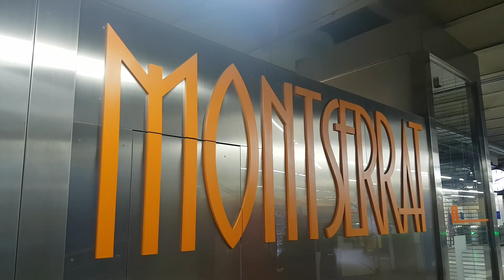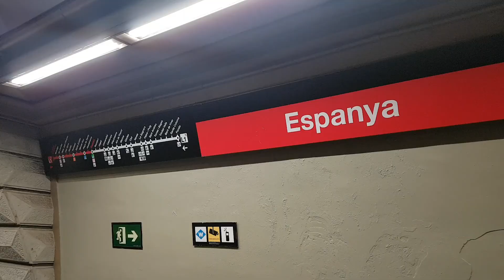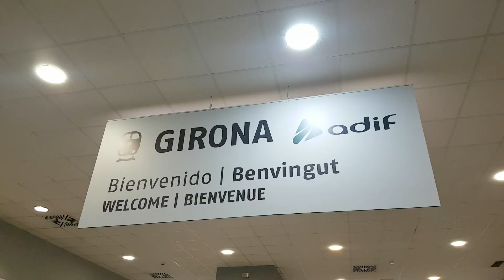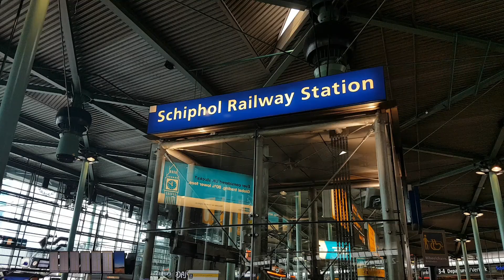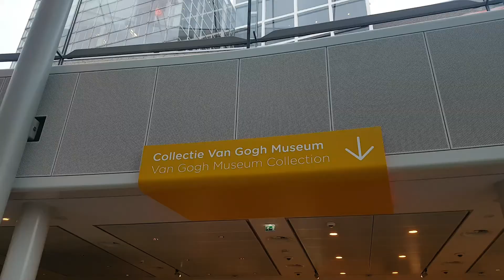Travel Vlog #4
3/9/18 - 3/18/18 Barcelona, Montserrat, Girona, Amsterdam